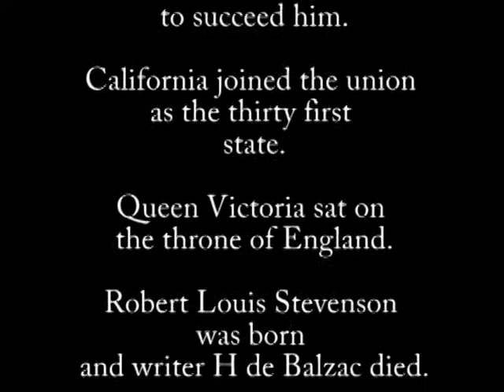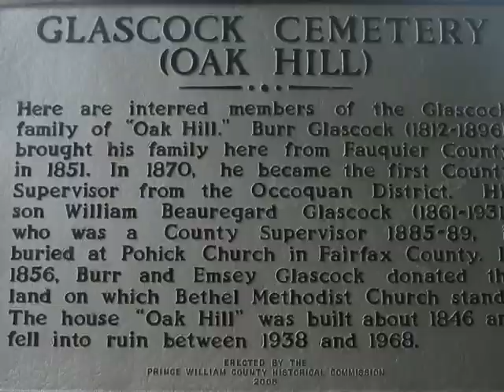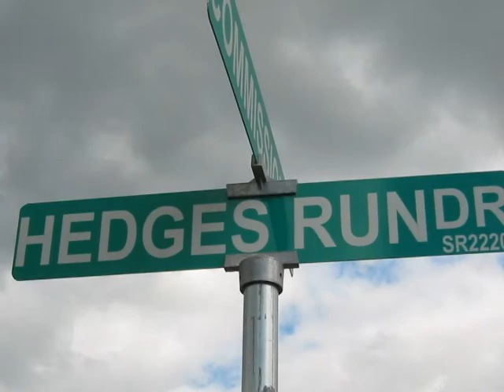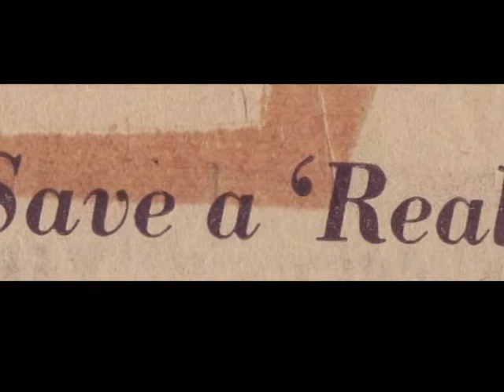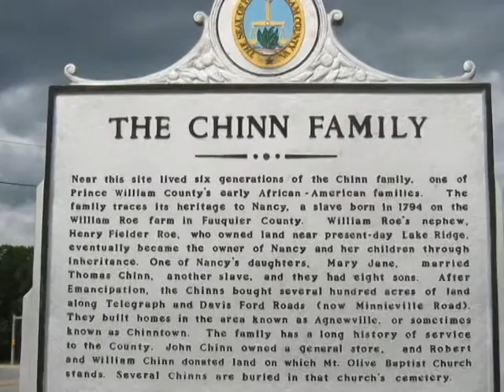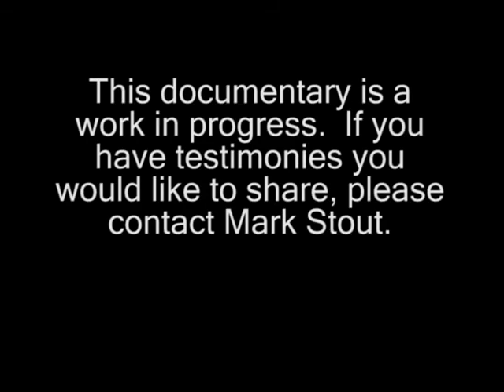Bethel Documentary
The Bethel Historical Church in Woodbridge, Virginia celebrates is 160th year in 2010. This documentary explores the rich history of the church.